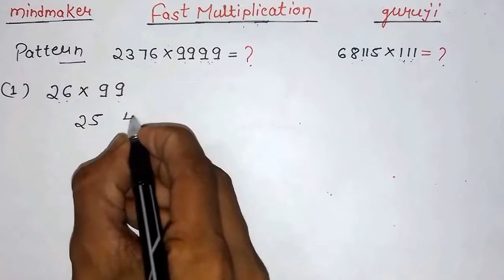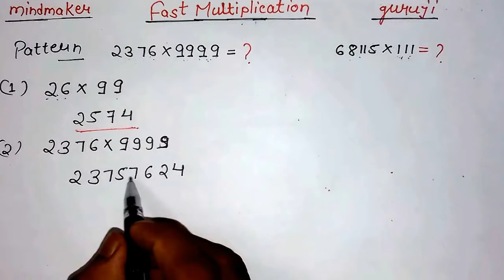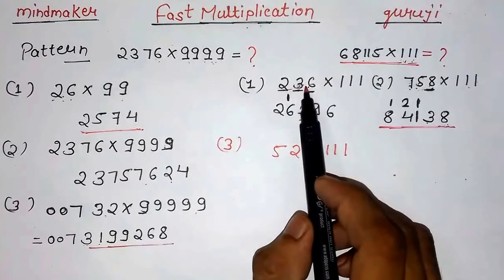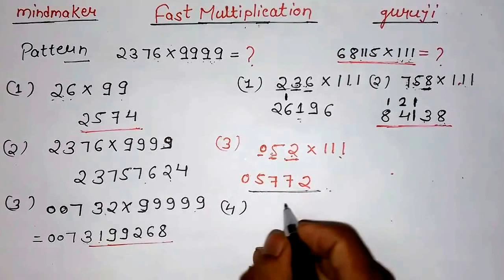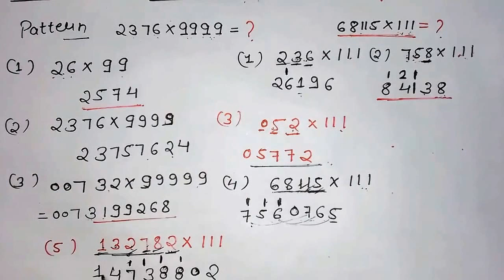Fast Multiplication Pattern 2376*9999=?, 68115*111=? Fast Calculation within 2 to 3 Seconds in Hindi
Thanks